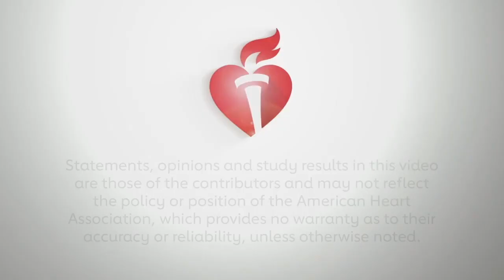ESCAPE NA1 Trial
Karen Furie, MD, interviews co-principal investigators of the ESCAPE-NA1 trial, Michael D. Hill, MD, MSc and Mayank Goyal, MD, PhD.